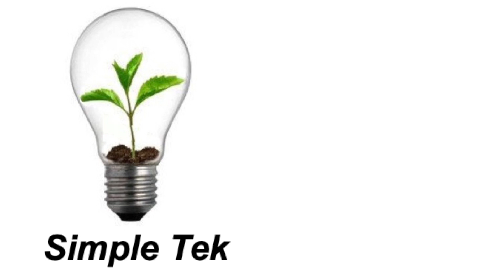Greenhouse Geodesic Dome Growing in -40'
Greenhouse geodesic dome growing food in -40' winter weather year round using a wood boiler for heat in Manitoba Canada.